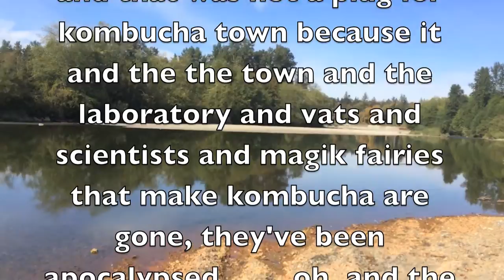Southfork Apocaplyse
An improvised monologue on the various challenges and benefits of being the sole survivor of the apocalypse. In Pacific NW Paradise, on the South Fork of the Nooksack River near Deming, WA. August 25, 2016